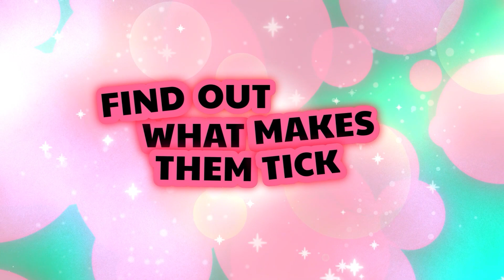Hooked on You | Launch Trailer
Find love or die trying. ❤️💀

Hooked on You: A Dead by Daylight Dating Sim™ is AVAILABLE NOW, on Steam!

Welcome to Murderer’s Island. Your companions: four dead-sexy Killers who, underneath their murderous exteriors, just want a little romance. Flirt your way into their hearts, uncovering dark twists along the way. Will you find true love, forge friendships… or get hacked to death? Only you can decide.
Build emotional bonds with The Trapper, The Huntress, The Spirit, and The Wraith in this one-of-a-kind choice-based dating sim filled with darkly comedic dialogue, minigames, mysteries, and multiple endings.

Be the first to know! and sign up for our newsletter.

 Like and follow us on Dead by Daylight’s official social media channels:
L’amour ou la mort? ❤️💀

Hooked on You: A Dead by Daylight Dating Sim™ est DISPONIBLE sur Steam!

Bienvenue dans l’île du Meurtrier. Vos compagnons : quatre tueurs mortellement sexy qui, sous leurs dehors meurtriers, n’aspirent qu’à une petite idylle. Frayez-vous un chemin jusqu’à leurs cœurs en draguant et découvrez de sombres surprises en cours de route. Trouverez-vous le grand amour, tisserez-vous des liens d’amitié… ou vous ferez-vous tailler en pièces ? Il n’y a que vous qui puissiez décider.